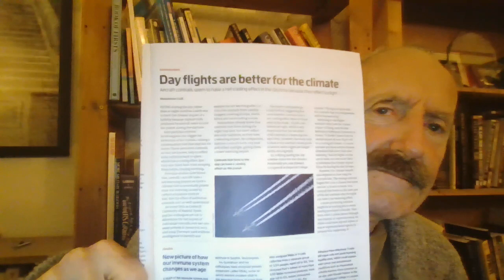Don’t Look Up! Chemtrails, contrails and the geoengineering quest to avert climate change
Chemtrails have long been assumed to be a conspiracy theory, but there may indeed be a link between commercial aeroplane flights and attempts to alter the weather.